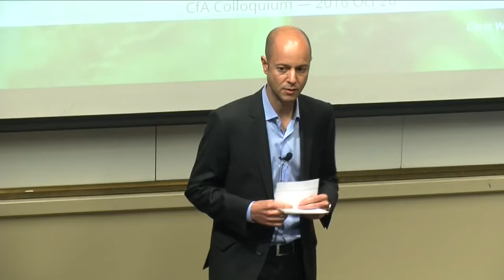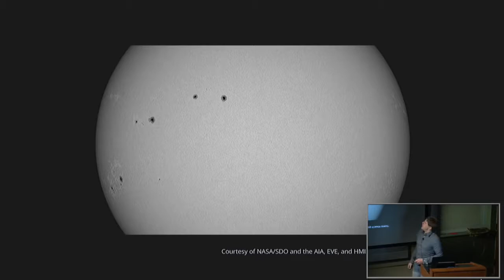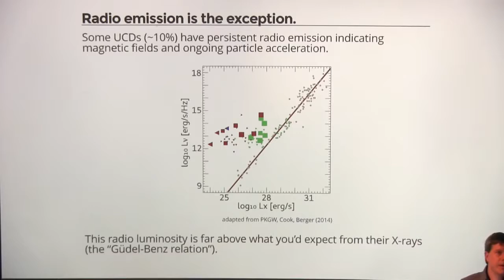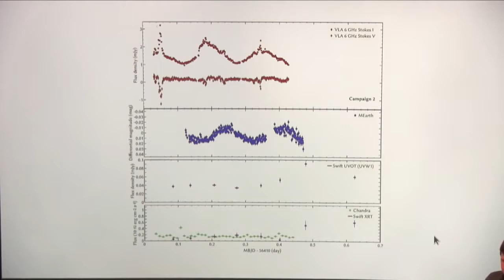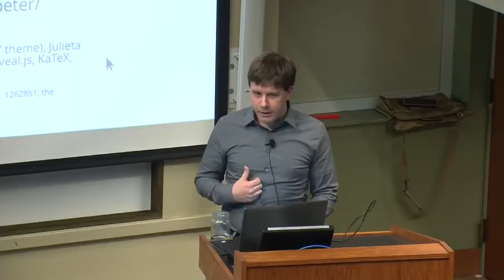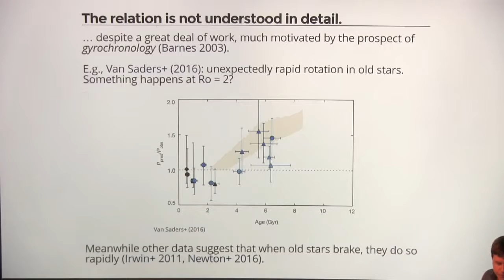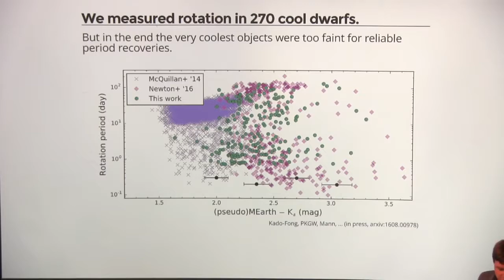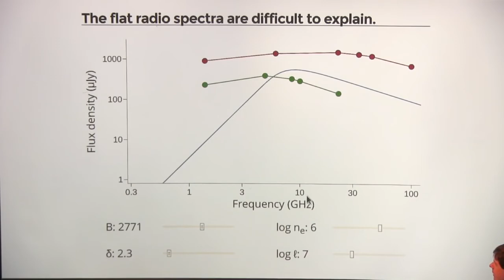The Dream of Fields: Magnetism in Cool Stars, Brown Dwarfs, and (Eventually) Exoplanets Ma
Host: Edo Berger Speaker: Peter Williams.

This was the very first music video I edited in Magix Video Deluxe 2014 Erstes Musikvideo mit Magix :) Ich denke, die Geschichte, die hinter dem Video steckt, .

Watch Sinhala Teledramas, gossips, pictures & get more updates. Join official fan .

9. Colonizing Brown Dwarfs and Orphan Planets, Kenneth I. Ken Roy, PE, The Ultimax Group, Inc., Second Tennessee Valley Interstellar Workshop, February 4, 2013, Huntsville, Alabama.